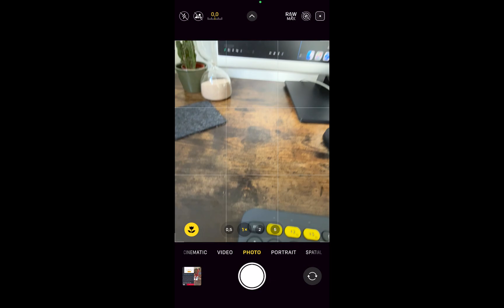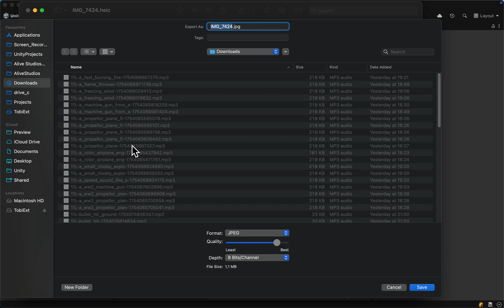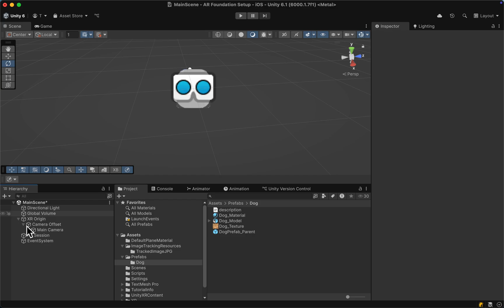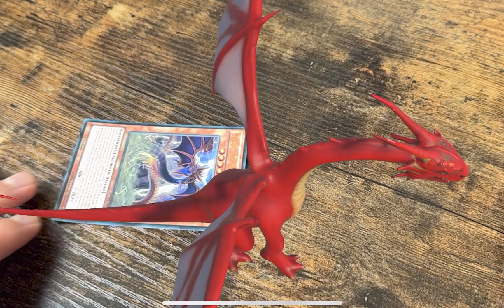Unity 6: AR Image tracking (Beginner Friendly Unity 6 AR Foundation Tutorial)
In this tutorial we are going to add Image Tracking to our AR Foundation scene in Unity 6. This technique can be great for something like card games or marketing.

I want to build the most exciting Augmented Reality / Cognition Experiences. My background is mainly in 2D / 3D Animation using Blender and After Effects, but I always loved the idea auf Augmented Reality. Furthermore I liked to code. So in late 2022 I decided to learn Unity and get deeper into AR Software Development. Let's see how far we can come :)

Discover Magic AI Wingman a Unity tool that enhances AI-assisted coding by generating detailed, LLM-readable project reports for Claude, Codex, and others.*

Quickly generate 3D assets that are great for AR / VR in Unity, WebXR, Lens Studio or Effect House for less money*:

Create cross platform WebXR & 3D in Unity with Needle:*

Poly Ultimate Pack (A massive 3000 high quality poly assets for any kind of AR apps) :

Selected Beautiful Poly themed packs (Fantasy, City, Medieval, Cars etc.)

Epic visual effects for AR / VR (Explosions, smoke, magic etc.) (note: some of these effects might require rework for WebXR )